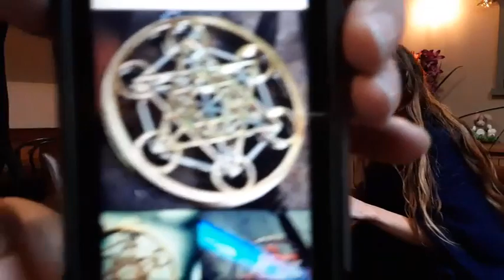Series 2 PART 1 Oriana Presents The Secret Himalayan Teaching of Spontaneous Presencee - SOTTOTITOLI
Oriana è presente in tante altre interviste così come un certo tipo di sessioni specifiche, tutte si trovano nel canale di Pierre Sabak
mancavano i sottotitoli in inglese di questo video, e altre lingue generate in automatico